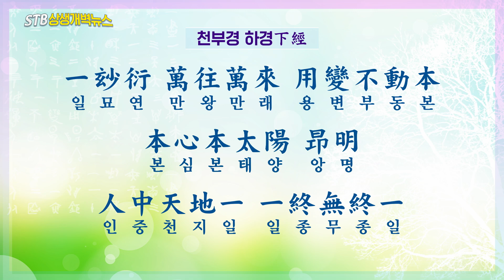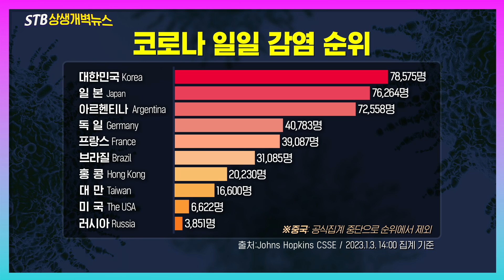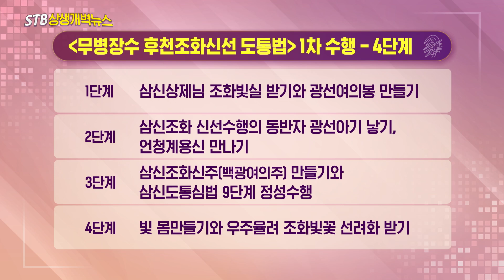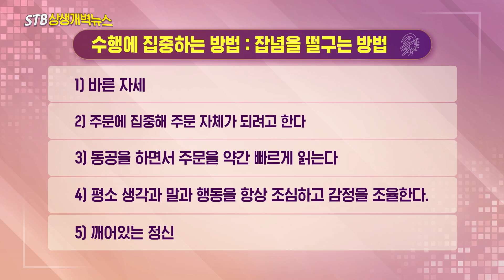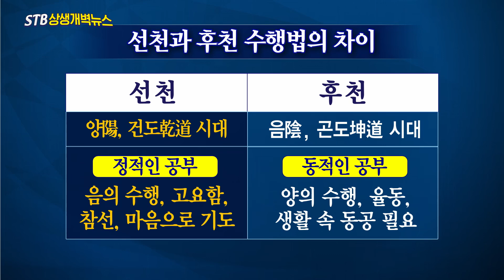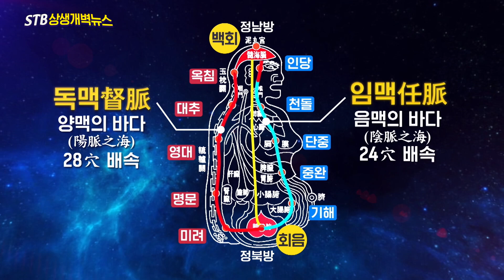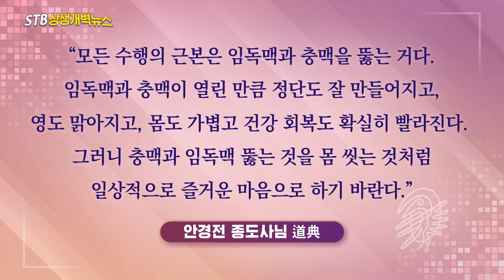STB상생개벽뉴스 133회 1월 4일 (수) | 수행의 기초 1 - 수행을 처음 어떻게 시작하나요?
한국 방송사상 최초! 증산도 안경전 종도사님이 전해주시는
동방 1만년 정통, 대한의 무병장수 삼신조화 도통수행법 공개!
후천 선仙문명 명상수행의 길잡이,
참동학 증산도 신선도통 수행법이 여러분을 찾아갑니다!

힐링 생존 도통 STB상생개벽뉴스
8월 15일부터 매일 낮 12시 30분

많은 시청과 참여 바랍니다!